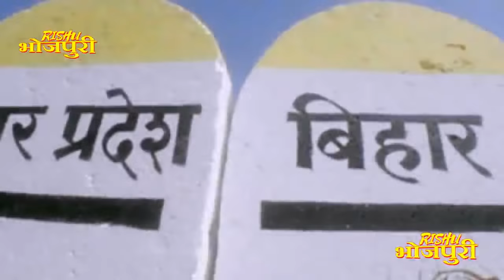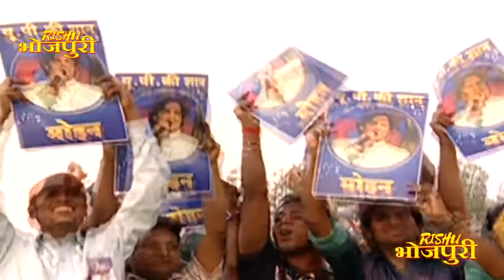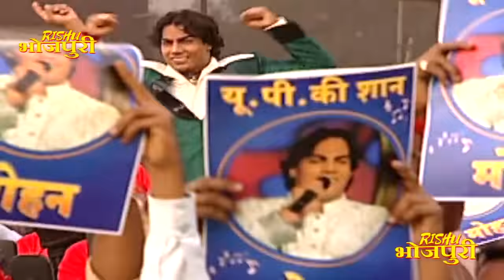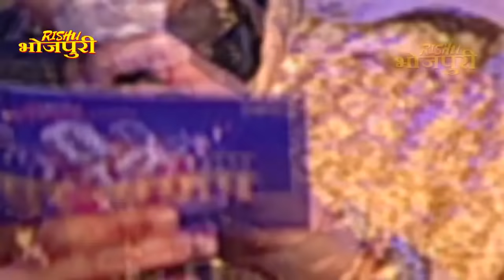आरम्भ है प्रचंड आज - Grand Finale - 1 | सुर संग्राम | फुल एपिसोड | Bhojpuri show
आरम्भ है प्रचंड आज - Grand Finale - 1 | सुर संग्राम | फुल एपिसोड | Bhojpuri singing show